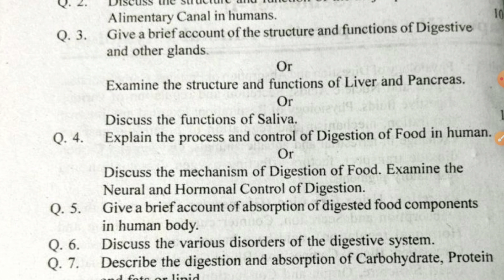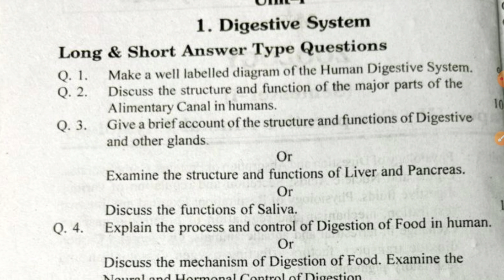|| Alimentary Canal || M.Sc.1st year 3rd Paper zoology important Questions ||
Hello friends
Welcome to Dipika zoology classes

  ||  ImportantQuestions ||

I would to answer .

|| Locomotion & Movement of Paramecium ||